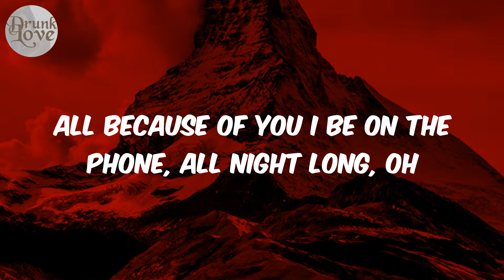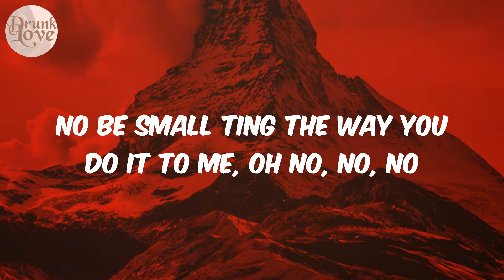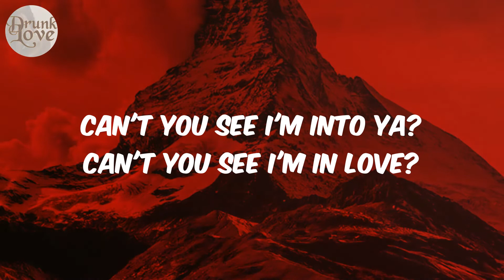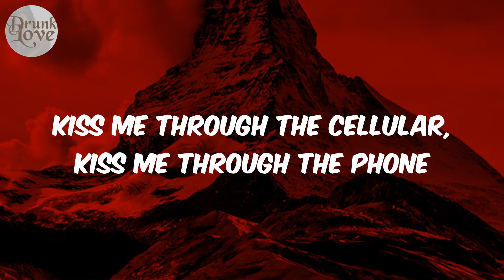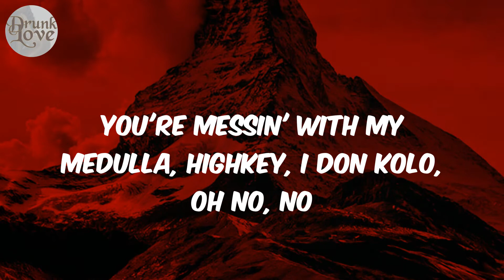Emiliana - (Lyrics) CKay